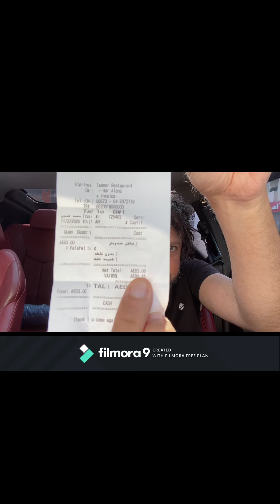سندويتش فلافل عالسريع - دبى- أبوهيل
فطار بسيط عبارة عن سندويدتش فلافل أو طعمية من واحد من المطاعم المفضلة بالنسبة لى , مطعم البرنس الأمور فى منطقة أبوهيل فى دبى - المطعم بيقدم مجموعة كبيرة جدا من الأكلات المصرية مش بس فلافل ومكان المطعم فى الرابط ده لو حابب تجرب وبالهنا والشفا
Very Simple Egyptian Breakfast Sandwitch which is Falafel and also known as Tamiya, at one of the most favorite restaurants to me in Dubai in Abu Hail area- If you would like to try please see the location below, Enjoy